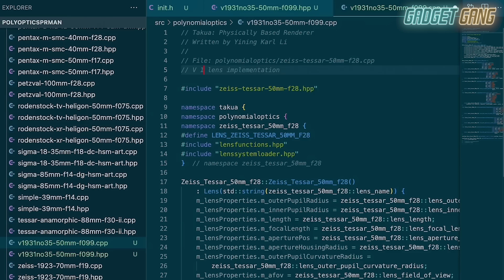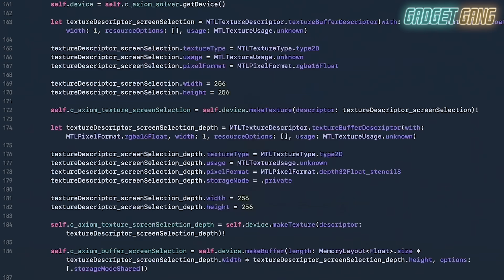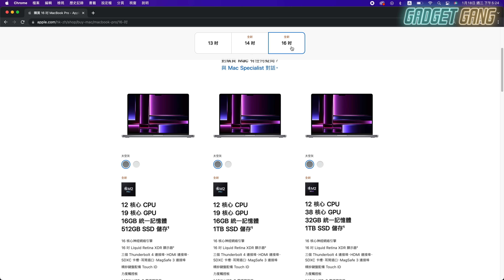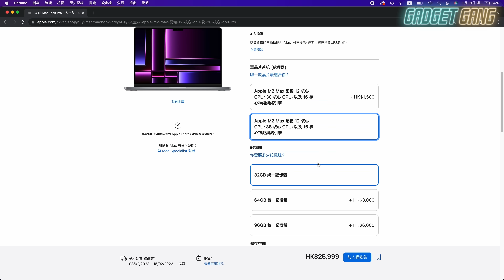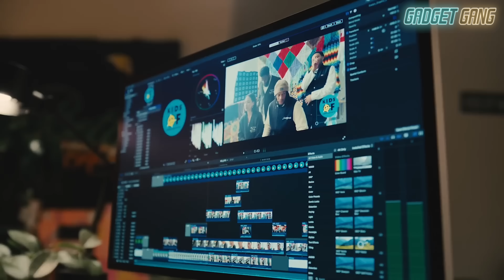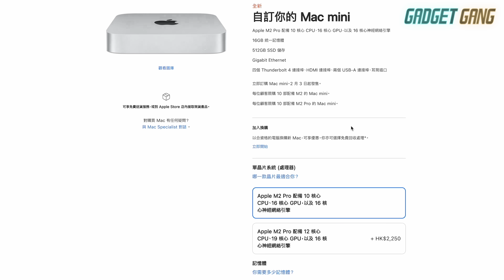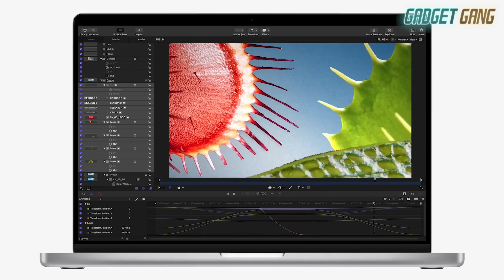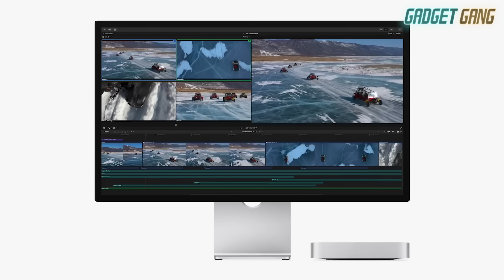新 Mac mini MacBook Pro M2 詳細介紹 〡 選購攻略 值唔值得入手？ 〡新機升級賣點〡唔同型號性能有咩分別？〡M2 PRO M2 MAX勁咗幾多？〡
Apple 啱啱就喺冇預警之下，突發推出了新一代的 14吋和16吋 MacBook Pro
以及 Mac mini。最主要當然就係換上 M2系列的新核心，除此之外亦有不少更新進化，呢條片就會同大家詳細講下新機嘅進化同賣點，亦會分享討論下點揀呢幾部新機。

00:00 引言
00:50 M2 PRO， M2 MAX 新MacBook Pro 效能比上代勁幾多？
02:11 新MacBook Pro 續航力提升幾多？
02:54 其他新功能升級：WiFi6E，擴充性能
03:32 售價一覽及各型號配置比較

05:00 Mac mini
06:11 M2及M2 PRO Mac mini比較差別

07:22 阿聰揀機選擇分享

09:42 iMac就快出新版本？